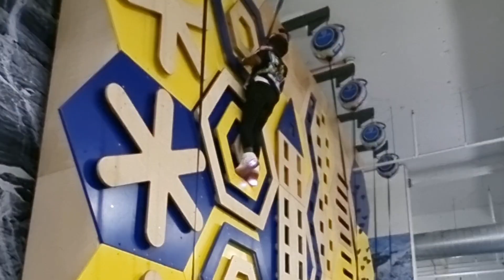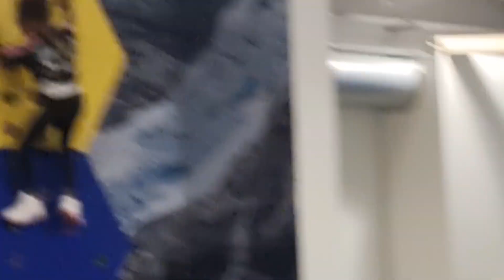NETFLIX RED CARPET PREMIERE + ROCK WALL CLIMBING! | VLOG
Hi family! Thank you for being here. I hope you're all having a fab weekend.

In this video Sylvia and her family do rock wall climbing in an indoors venue, the younger one who is a 5 year old girl, thoroughly enjoy this activity and excela at it. The older child, her big brother is just happy to be along for the ride. This is followed by Sylvia (a black blind woman) and her husband go to a red carpet special screening of a show by Netflix. The show is called All The Light We Cannot See, a motion production of a novel by Anthony Doerr
 The story follows a blind woman and a young man in the second world War.

you can find Hannah from Blind Mum vs the World on Instagram and Tik tok on @blindmumvstheworld1830